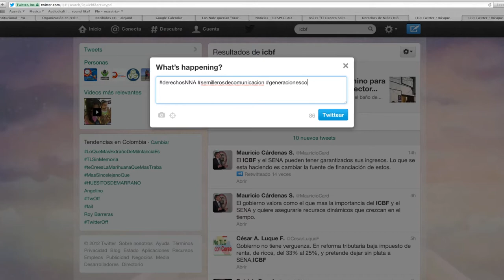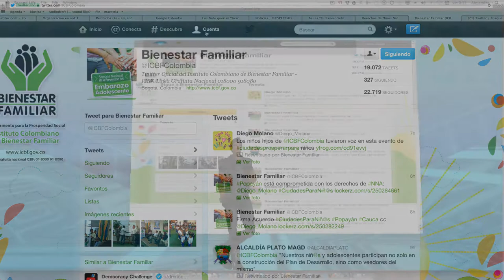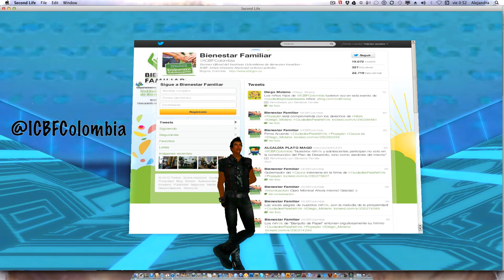Derechos de Niños Niñas y Adolescentes usando Twitter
Leo es un avatar el cual invita a todos los los Niños Niñas y Adolescentes con el uso de las redes sociales, teniendo en cuenta que el derechosNNA es el medio para reclamando los derechos. El ICBF es la entidad en Colombia que oficialmente puede dar respuesta a la garantías del mismo.